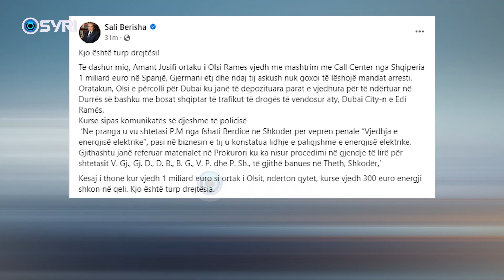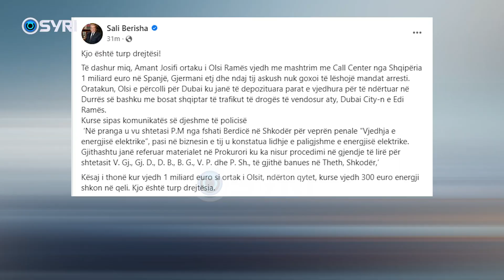Berisha: Pse nuk hetohet Amant Josifi? Është i lirë edhe pse vodhi 1 mld euro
Kryetari i Partisë Demokratike ka akuzuar institucionet shqiptare se nuk lëshojnë urdhër arresti për Amant Josfin, ortakun e Olsi Ramës. Sipas Berishës, Olsi e nisi Josfin në Dubai, e paratë e vjedhura nga qytetarët europian po investohen në projektin e Portit rtë Durrësit.  Kryedemokrati e shoqëron postimin e tij me një komunikat policie, ku qytetarët arrestohen për energjinë, ndërsa Amant Josfisi nuk hetohet, edhe pse akuzohet për vjedhjen e 1 miliardë eurove.